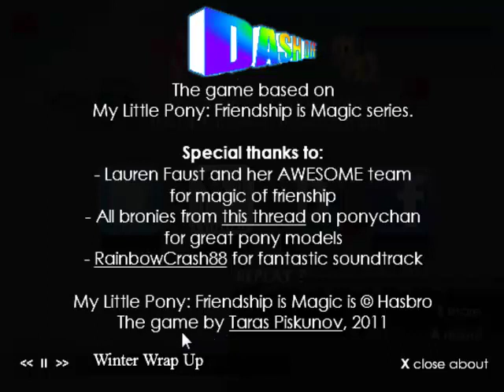Let's Play Dash Off | My Little Pony FIM Fan Game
Dash Off is a My Little Pony fan game platformer. Criticism and gameplay
They're all 8 bit remixes of music from the show